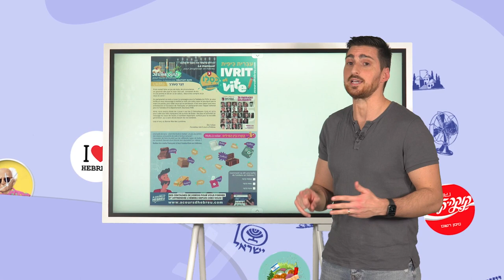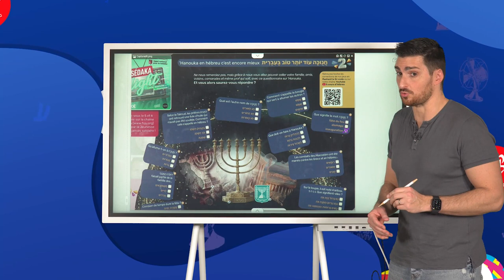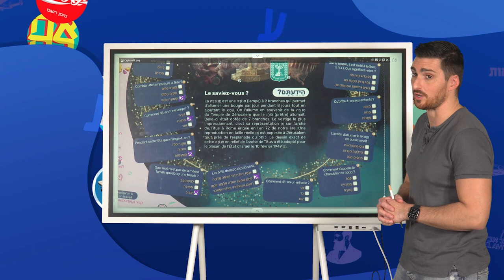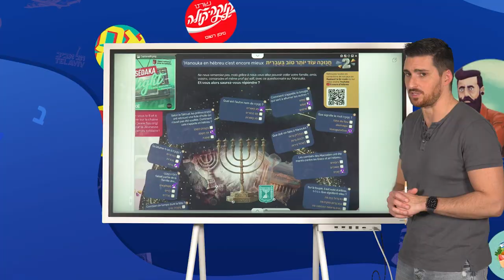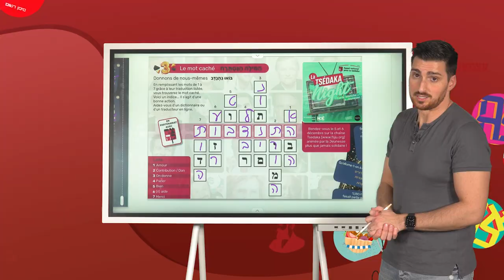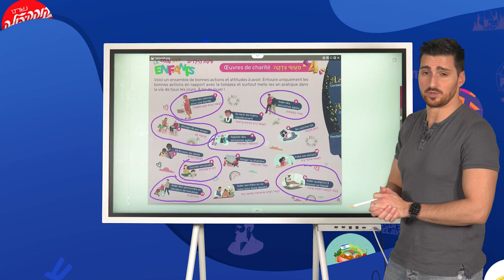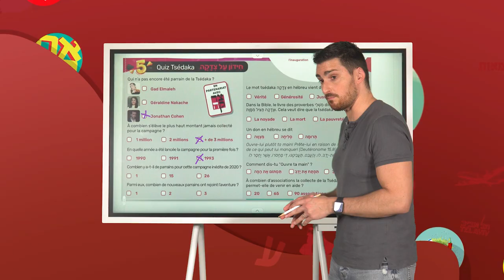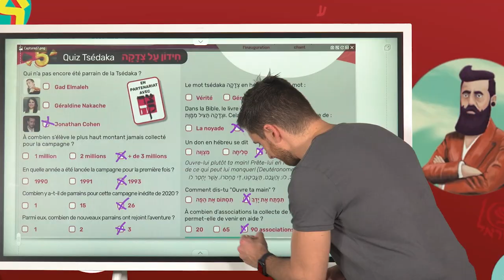3 - Ivrit et vite | Kislev - כִּסְלֵו - Corrections - Mensuel pour progresser en hébreu - Jeux Quiz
Élie Cohen vous présente le nouveau mensuel "Ivrit et vite" pour enrichir votre hébreu en s'amusant.

- Visionnez la vidéo pour avoir la correction des jeux.

Sommaire :

0:00 Introduction
00:37 Correction exercices 1 - Mots à relier
01:55 Correction exercices 2 - 'Hanouka en hébreu c'est encore mieux
07:07 Correction exercices 3 - Le mot caché
08:43 Correction exercices 4 - Le coin des enfants
10:25 La traduction du mois (Forteresse de roche mon salut, Toupie, tourne, tourne)
13:10 Correction Quiz 5 - Quiz Tsédaka
15:07 Outro